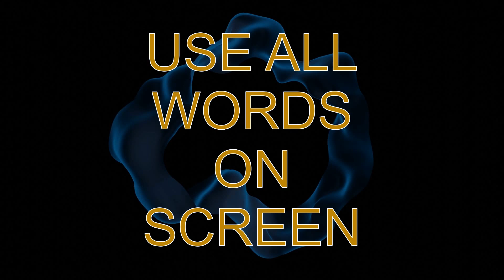POP SMOKE TYPE BEAT WITH WORDS (Prod Ferdi720)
This is a freestyle rap improv practice where we give you a beat with words to inspire your freestyle. This practice will challenge your freestyle abilities, improving your skills.

pop smoke type beat free for profit all platforms,
fivio foreign x lil tjay x pop smoke type beat,
how to make a pop smoke type beat on bandlab,
hello pop smoke type beat,
how to pop smoke type beat,